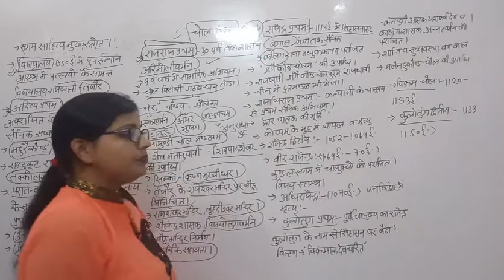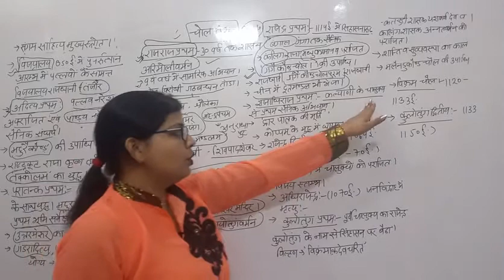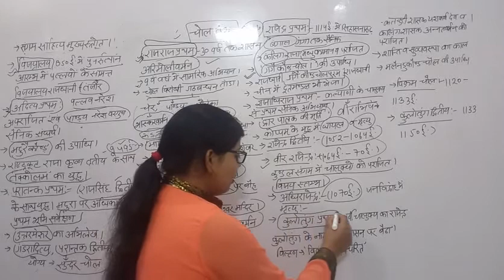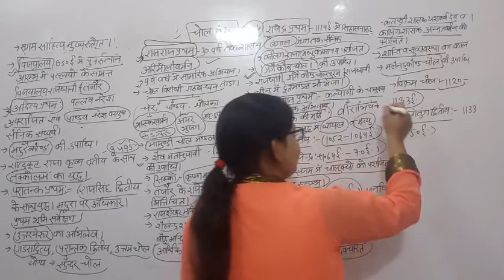Rawal Concept||UPSI||B.E.O||DeepaRawal||Class-44||NTPC||SSC||Group-D||BEO CTET RRB BAN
RS Aggarawal Playlist video link-

World Geography Video Playlist Link-

History Video Playlist Link-

Math Video Playlist Link-